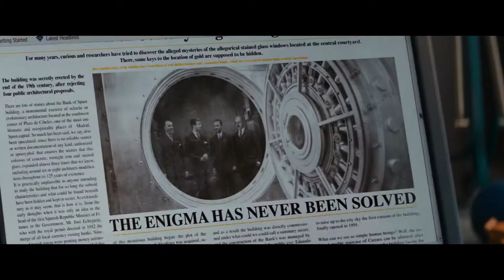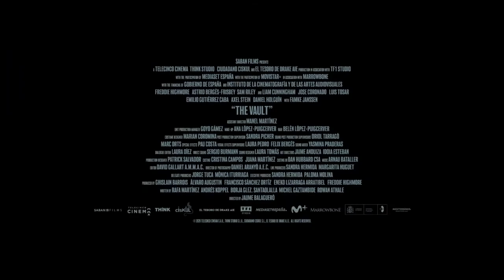The Vault | Official Trailer | 2021 | Famke Janssen, Liam Cunningham | A Thriller Movie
Thriller | Mystery

Cast : Rowan Athale, Famke Janssen, Freddie Highmore, Astrid Bergès-Frisbey, Liam Cunningham, Borja Glez, Sam Riley, Jaume Balaguero, Michel Gaztambide, Andrés M. Koppel, Rafa Martínez

Director : Jaume Balagueró

Plot : When an engineer learns of a mysterious, impenetrable fortress hidden under the Bank of Spain, he joins a crew of master thieves who plan to steal the legendary lost treasure while the whole country watches the World Cup. With thousands of soccer fans cheering in the streets, and security forces closing in, the crew has just minutes to pull off the score of a lifetime..